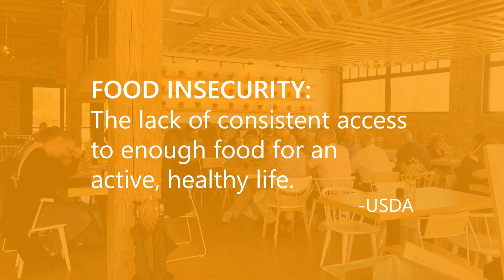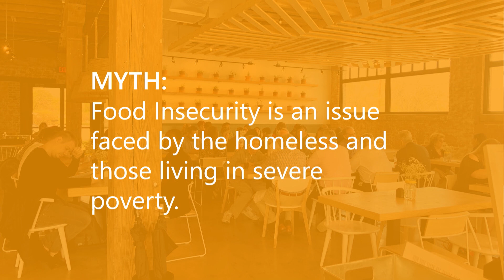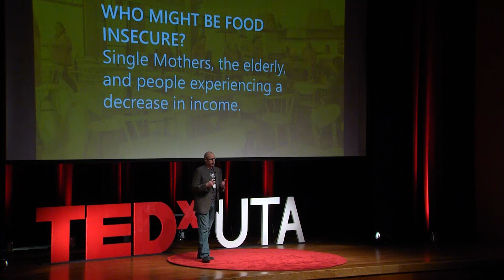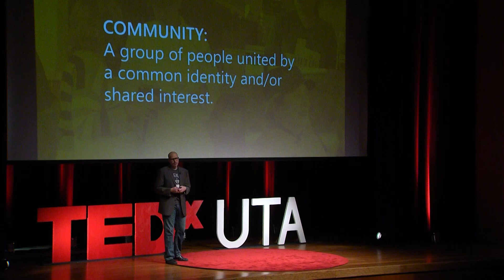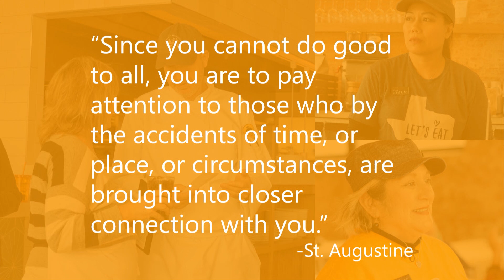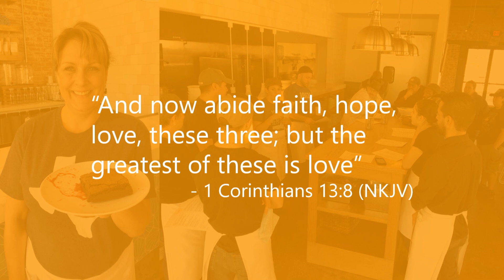Together We Can | Jeff Williams | TEDxUTA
Discussion of a community response to the problems we face in society.  How through personal connection we can make a difference.